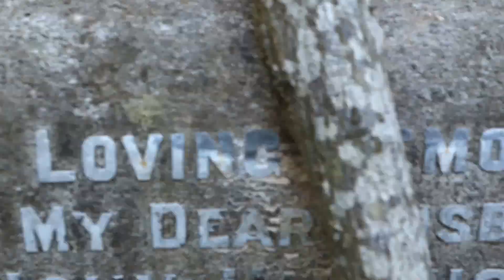Hawthorne ancestry, Glasgow